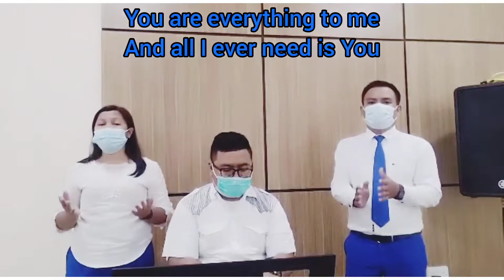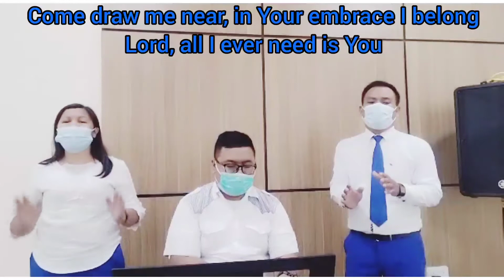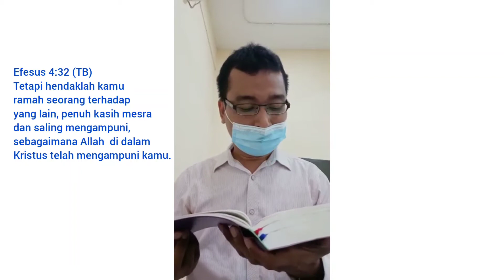Budi Pekerti 24